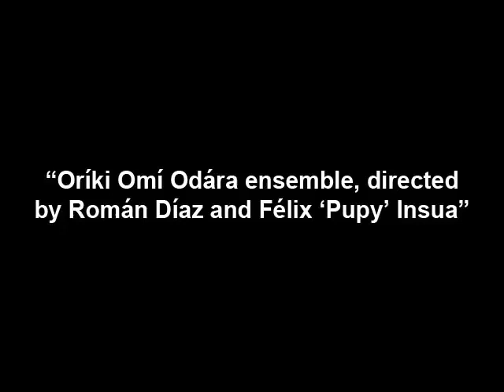Oríki Omí Odára ensemble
Directed by Román Díaz and Félix 'Pupy' Insua. "La casita" at Lincoln Center Outdoors, August 2005, New York City